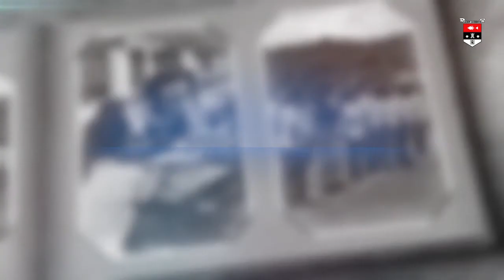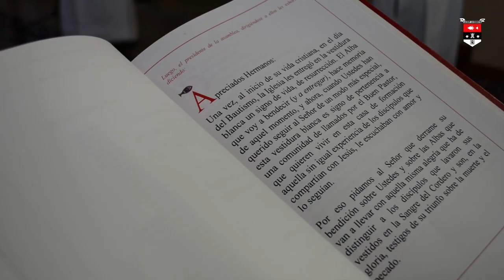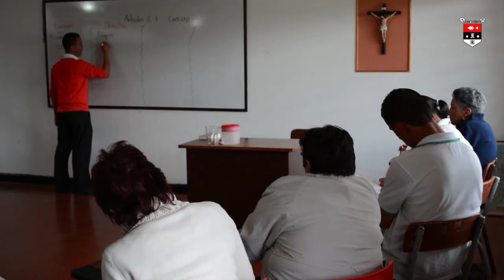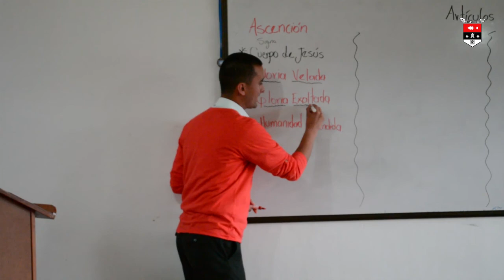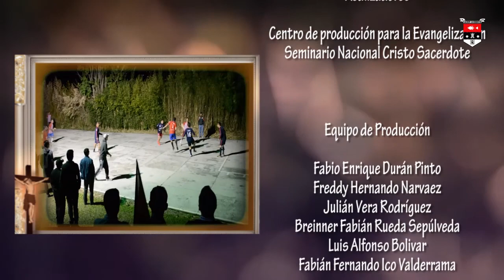Magazín In Laudem No. 2 - Seminario Nacional Cristo Sacerdote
Realización: CEV

Equipo de producción:
Fabio Enrique Durán Pinto
Freddy Hernando Narváez
Julián Vera Rodríguez
Luis Alfonso Bolivar
Fabián Fernando Ico
Breinner Fabián Rueda Sepúlveda

Coordinación:
Pbro. Wilson Fernando Botero

Seminario Nacional Cristo Sacerdote ©
La Ceja, Antioquia